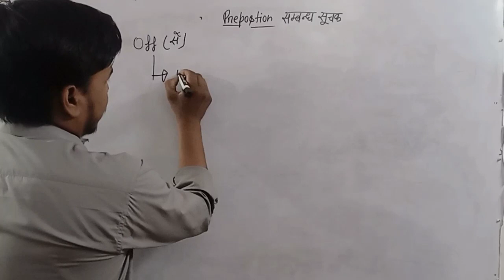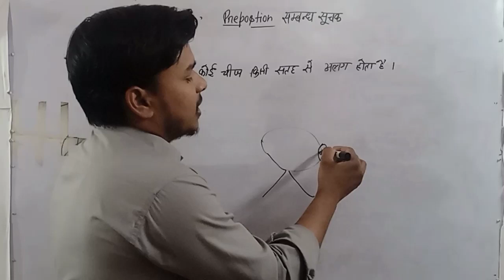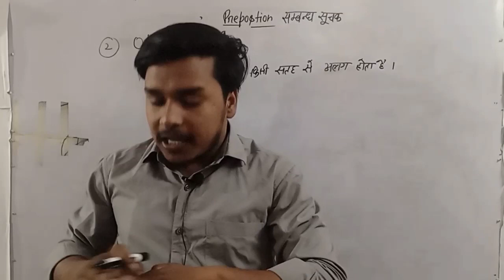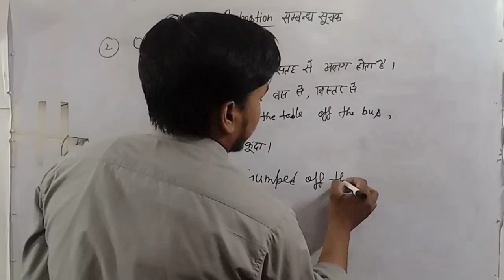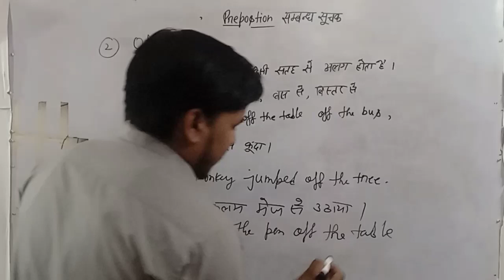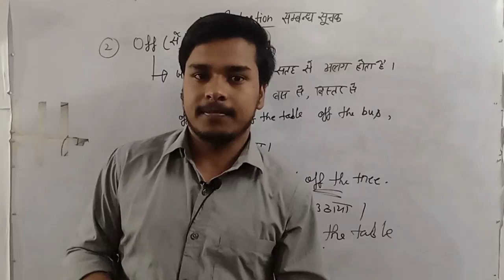Preposition 'Off का सही प्रयोग'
Welcome to   GK GS  Academy

 Teaching by --- Kanhaiya Yadav
  From - Gorakhpur  Utter Pradesh India

Best Preposition Trick Ever | You Won't Believe | By Dear Sir (Part-1)